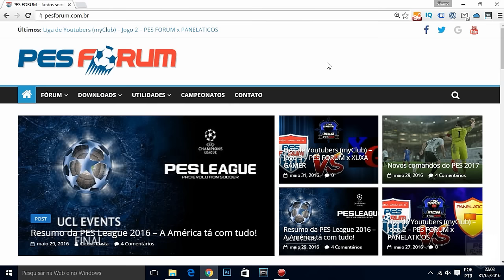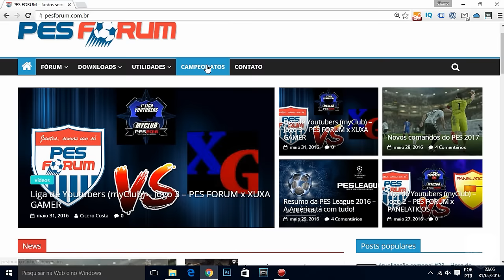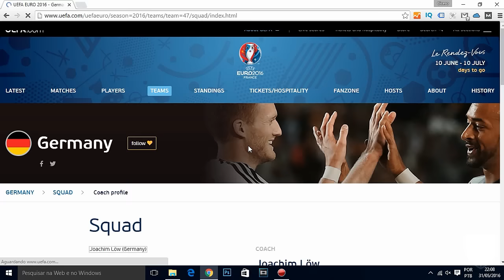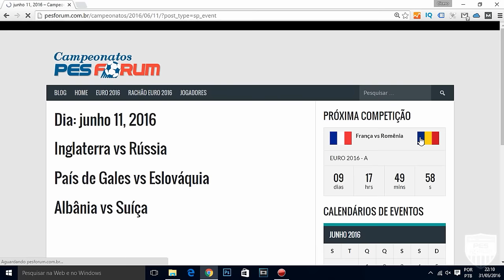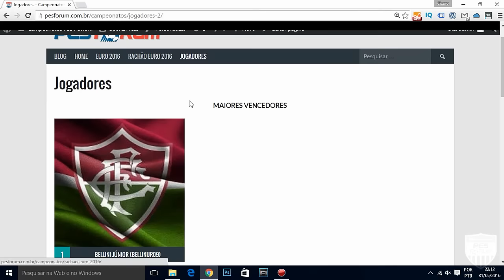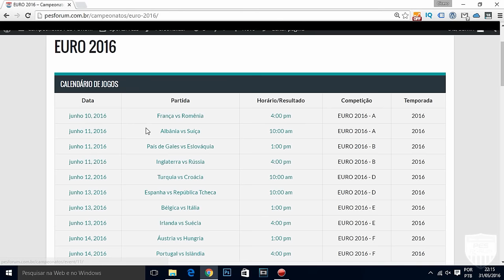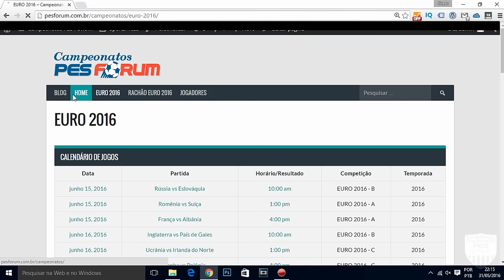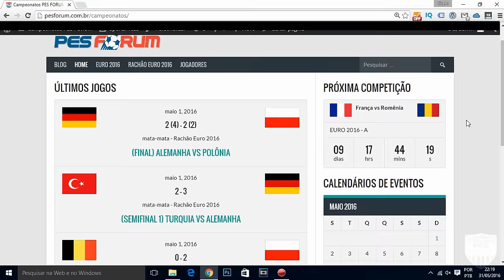Convite CAMPEONATO PES FORUM EURO 2016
Canal voltado, EXCLUSIVAMENTE, para a franquia Pro Evolution Soccer (PES). Gameplays, dicas, tutorias, e muito mais, sobre a melhor franquia de futebol digital de todos os tempos.